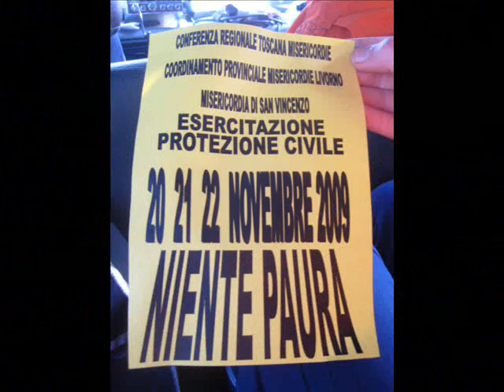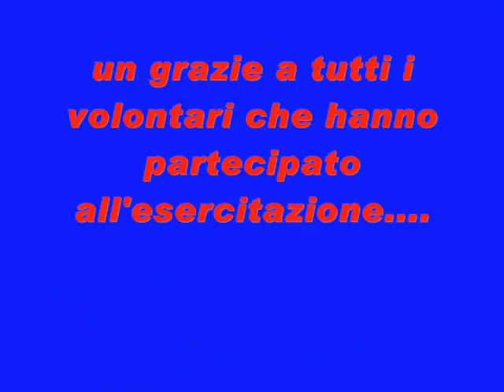SAN VINCENZO.wmv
Esercitazione di protezione civile  a SAN VINCENZO , con i volontari della Misericordia Lido di Camaiore, svoltasi nei giorni 20-21-22 Novembre 2009